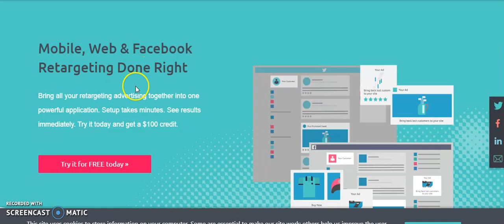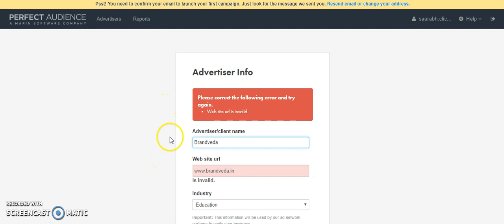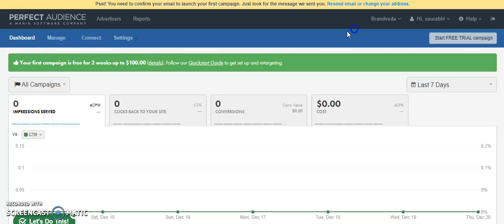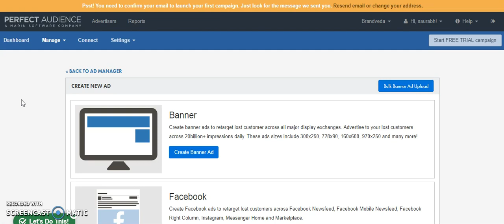Perfect Audience Review - How to do Remarketing with Perfect Audience?